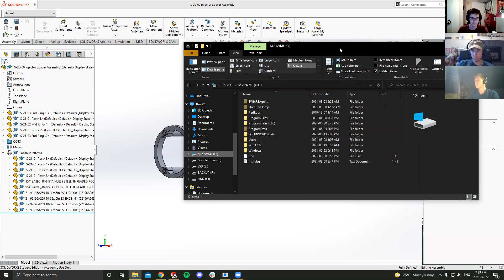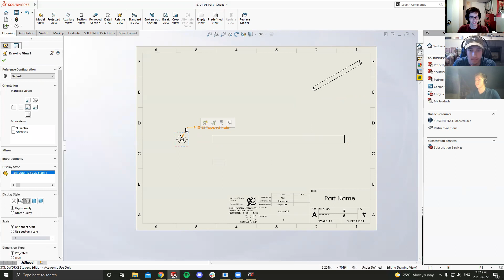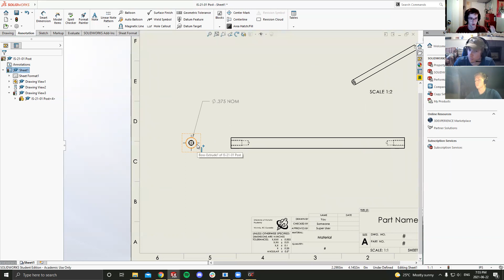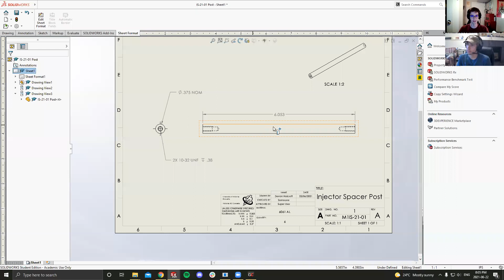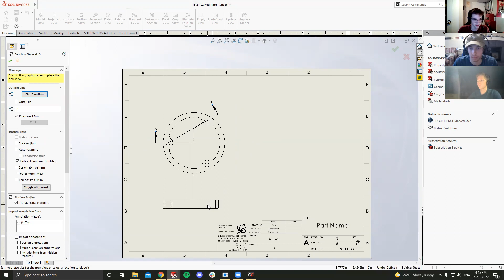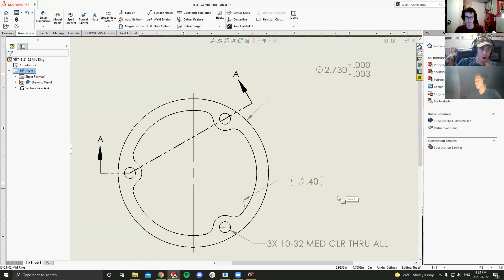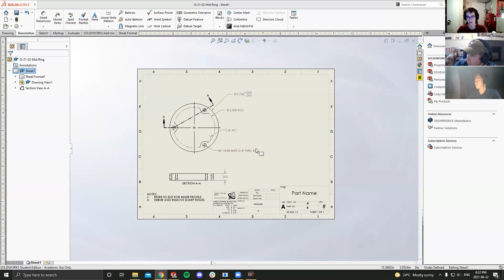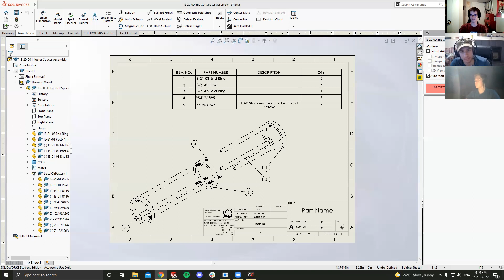SolidWorks Drawings Skilldev